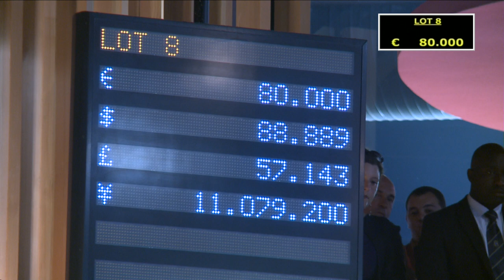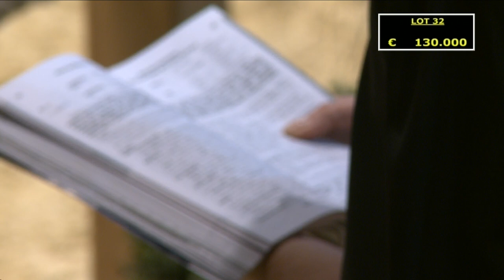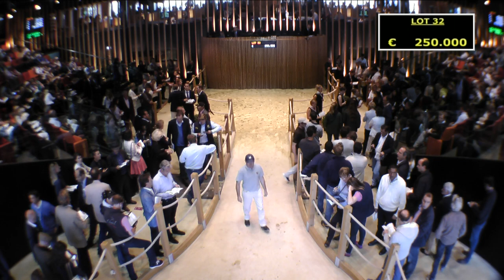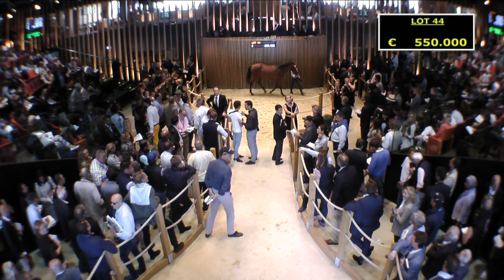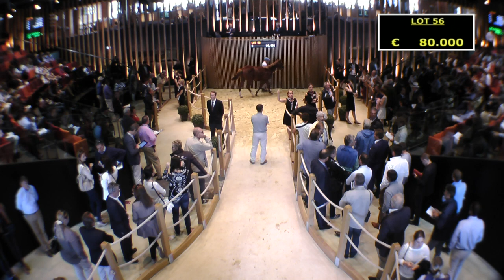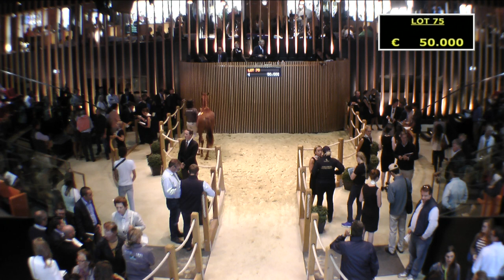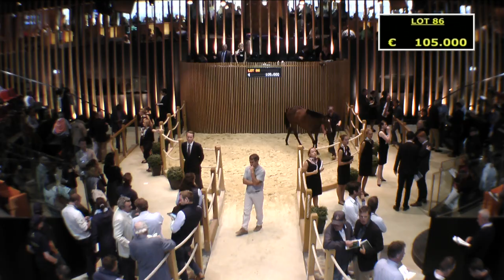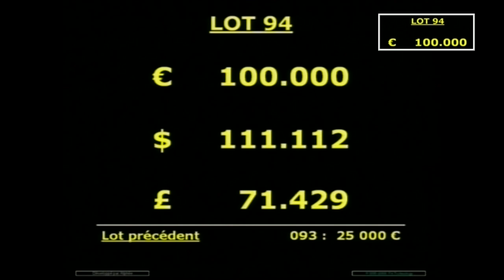ARQANA Vente d'Août 2015 - REPLAY Day 1 - Clean HD